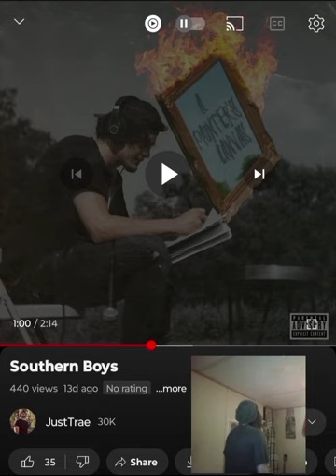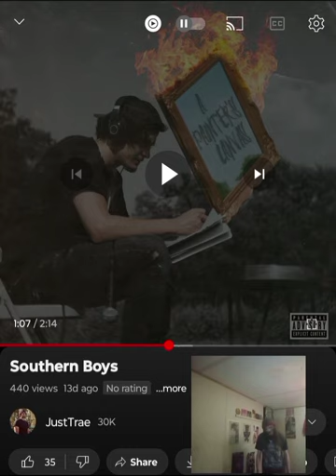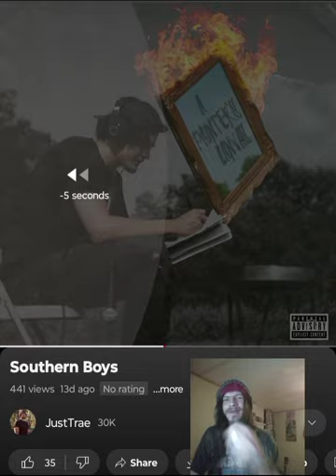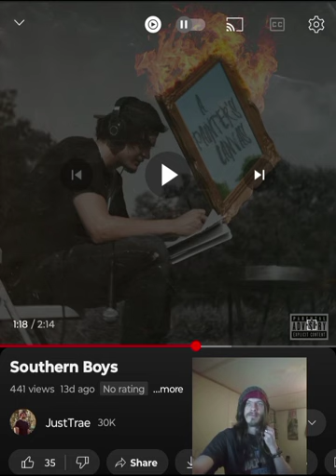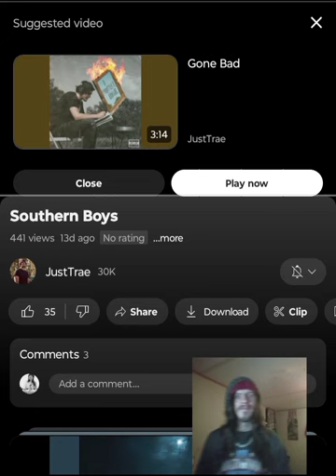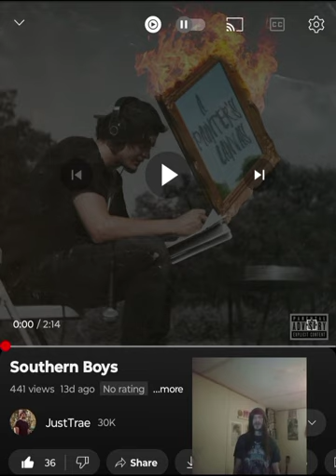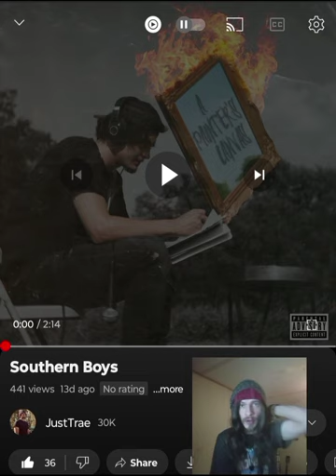JUSTTRAE- SOUTHERN BOYS THIS ONE WAS A VIBE 💜 🖤 INDEPENDENT ARTIST REACTS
This album has been really good so far. Glad to be here reacting to it for everyone. I appreciate it. I love you a million 💜🖤